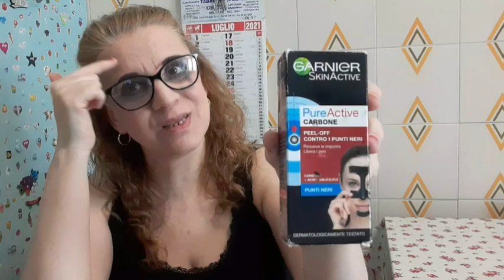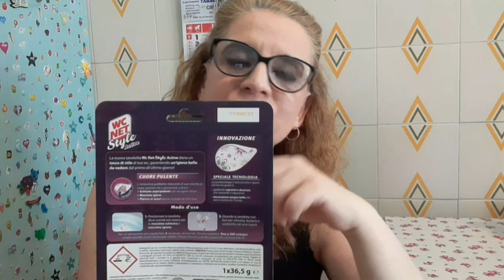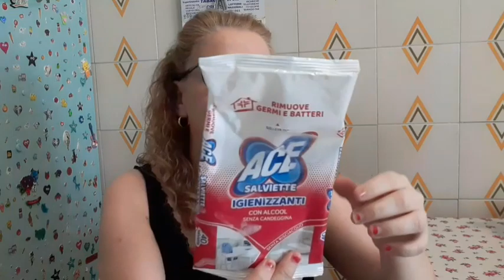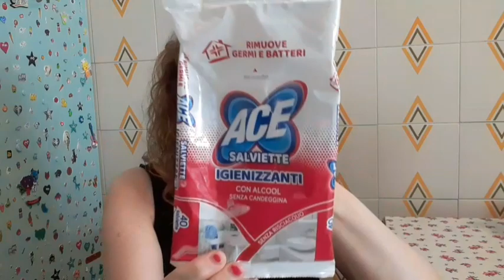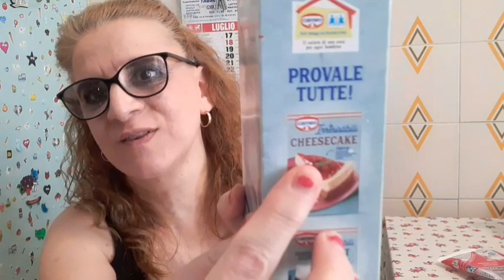attimi di vita/pulizie veloci / prodotti finiti😘🙂🌸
ciao amiche un video nuovo pulizie cucina riordino/prodotti finiti se vi fa piacere iscrivetevi al canale e attivate la campanella per non perdere i prossimi video mi trovate su istagram come La regina dei sogni e su tik tok.

questo canale trovate pulizie riordino della casa ricette veloci dolci semplici😘🌺🌸